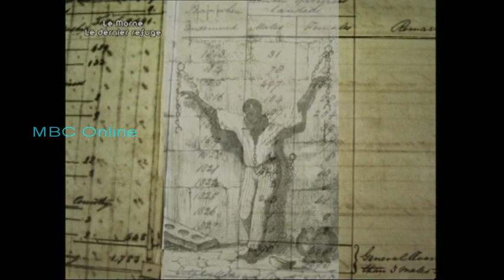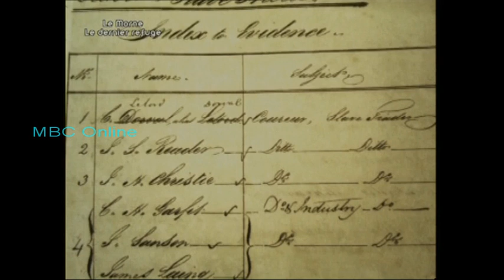Le Morne Le Dernier Refuge